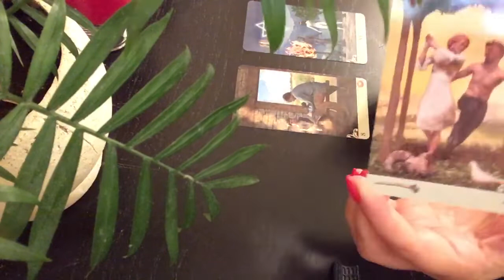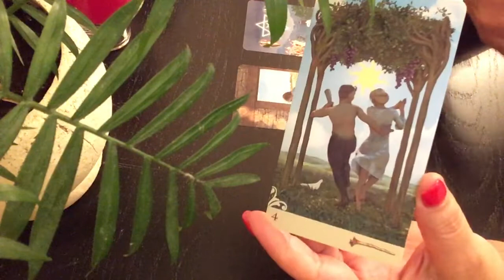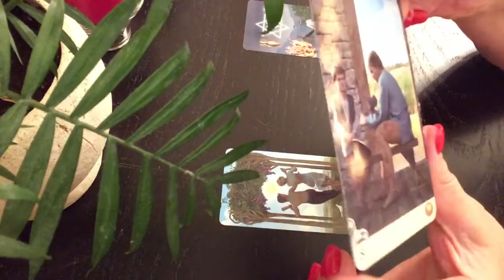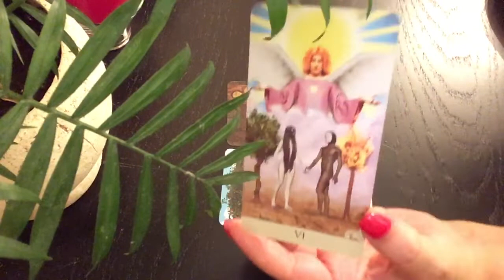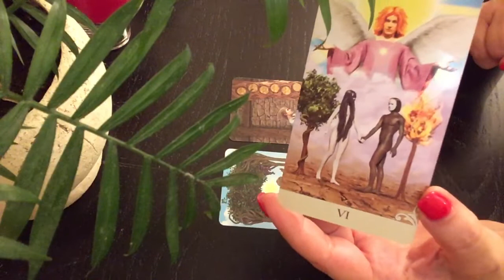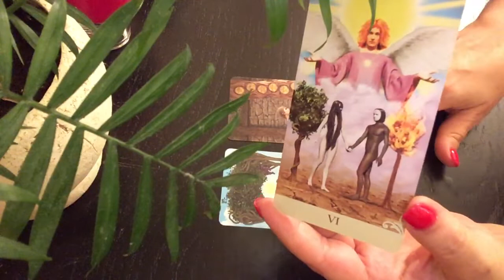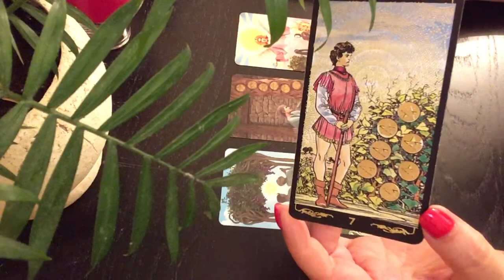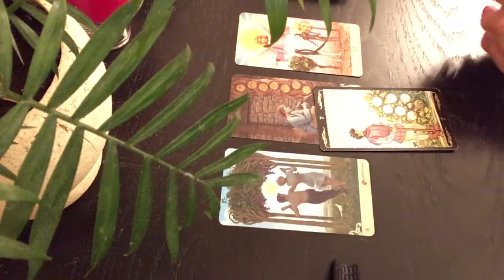20.10.2020 год -31.10.2020 год. Прогноз ТАРО 🌇🍂для всех знаков Зодиакального круга 💫